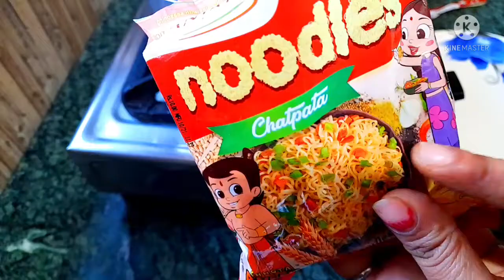Easy Recipe | Easyrecipe मैगी से बनाए super tasty nashta बहुत आसान तरीके से # Maggi ka naya recipe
Why You Should Watch Easy Recipe Kitchen by Khusboo's Video???
1. "Unlocking the Flavor Potential of Your Easy Recipe Kitchen: Tips and Tricks from Top Chefs!
2. "Easy Recipe Kitchen on a Budget: How to Cook Delicious Meals without Breaking the Bank!
3. "The Science of Cooking: How to Use Heat and Temperature to Your Advantage in the Easy Recipe Kitchen!
4. "Cooking for One: Easy Recipe Kitchen Hacks for Solo Living! | Easy Recipe Kitchen! Today I will show you another unique recipe. That make your day more testy. I will also show you how to make same from scratch!

Welcome to Easy Recipe Kitchen YouTube Channel! I am a Mom to a blended indian family that loves to share what I cook in my home. I am still learning and enjoying the process of making home-cooked food from scratch, but as this video will show you, it's possible!!I have been going through very hard times lately (very bad days) so there isn't much time left for me at home most nights right now. If you are looking forward on being able t try out easy recipe kitchen videos then check back soon because we'll be adding more recipes every day
🔷 Connect With Easy Recipe Kitchen

● Email - khushbooray0860 @ Gmail
● Mentor and guide:Deepak Kumar Ray
(vedic astrologer & numerologist)

🔷 ANTI-PIRACY WARNING
This content is Copyright to JKM MUSIIC. Legal action will be taken against those who violate the copyright of the following material presented!
Related Tags.
easy recipe kitchen with egg,
easy recipe kitchen at home in 5 minutes,
snacks recipes kitchen easy,
easy recipes kitchen for a party,
easy recipes kitchen for a week,
easy recipes kitchen for a large group,
easy recipes kitchen for a crowd,
इजी आइसक्रीम रेसिपी kitchen,
रेसिपी इन इंग्लिश,
easy recipe kitchen of paneer
easy recipe kitchen,
md easy recipe kitchen,
easy paneer recipe kitchen kabita's kitchen,
easy kitchen recipes,
easy cooking recipe kitchen at home,
easy breakfast recipe kabita's kitchen,
unique style garlic paratha easy recipe kitchen by kitchen clicks,
easy recipe kitchen for cooking competition,
easy cake recipe masala kitchen,
kadhi recipe easy cook desi kitchen styles,
easy cooking recipes,
easy cooking recipes for dinner,
simple cooking recipes,
easy fruit cake dessert sweet dessert recipe kitchen guide,
easy recipe masala kitchen,
easy recipe no cooking,
easy overnight oats recipe natasha's kitchen,
easy recipe of cooking without fire,
mama ka kitchen recipe very easy and yummy tea,
easy make food recipes,
easy make food at home,
easy recipe of cooking,
3 easy recipes kitchen,
4 easy recipes kitchen,
5 different lacchi making easy recipe kitchen by hema's kitchen ।,
6 easy recipes kitchen,
simple kitchen recipes kitchen,
7 easy recipes kitchen,